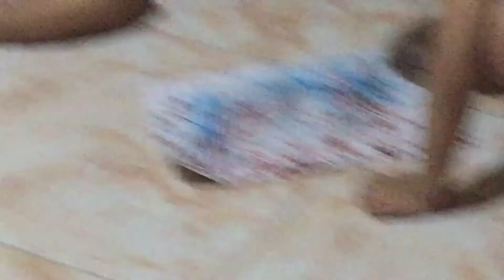Genre, Lisle ug Gaddi